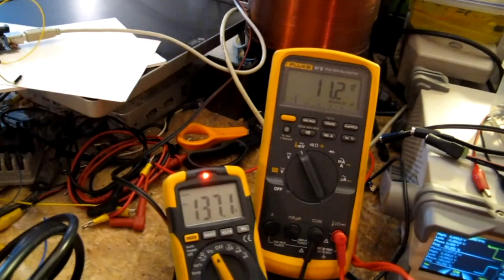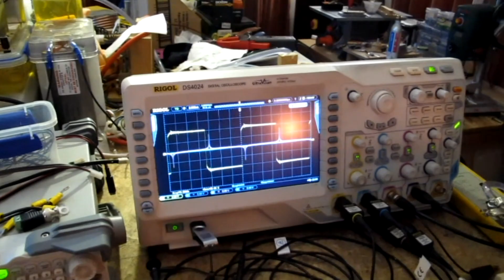2600 watt induction heater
Having some more fun with the induction heater. Pushed about 2600 watts through it this time. Shortly after I managed 4400 for about 30 seconds, but the FETs popped as I was getting my camera.